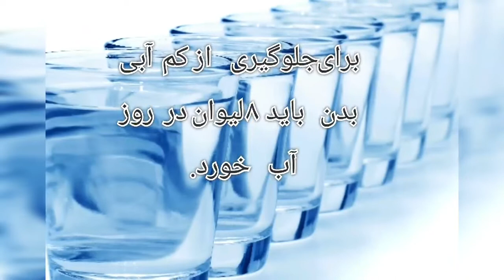اشتباه نوشیدن آب در روز